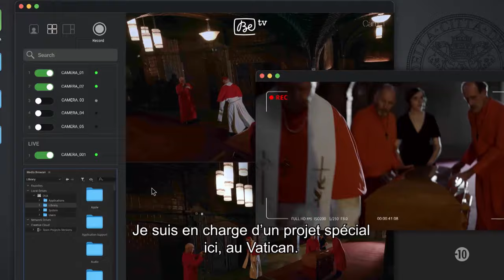'Resurrected' | dès le 16.10 sur Be tv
Dans un futur proche où l'Église catholique a trouvé le secret de la résurrection. Elle n'accorde cependant une seconde vie qu'aux croyants sans péché âgés de moins de 65 ans. Stanley, dont le fils a été le premier à être ressuscité, découvre la conspiration qui se cache derrière le secret de la vie éternelle.

Déchaînez-vous !